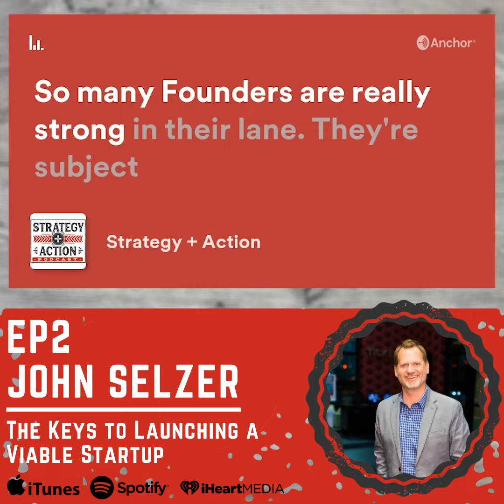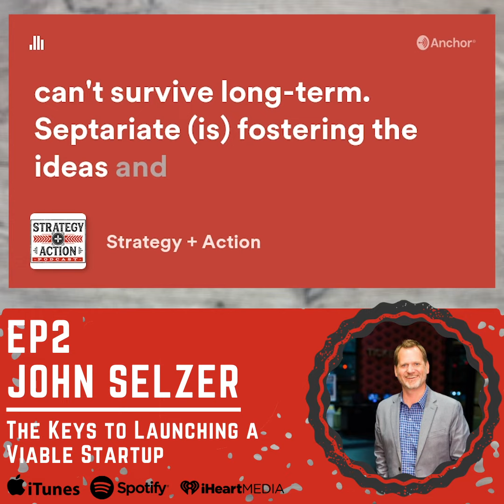Critical Elements to Launching a Startup | Ep2 Clip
In this clip from Ep2 of Strategy + Action, John Selzer lets us know how he's helping startups overcome the "unsexy" yet crucial elements that it takes to grow a company and scale it past the beginning phases.